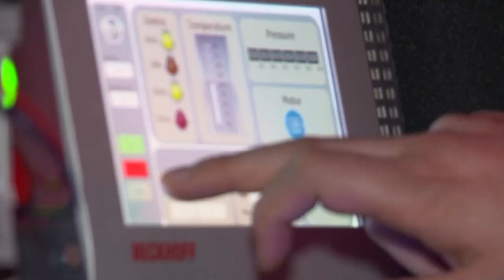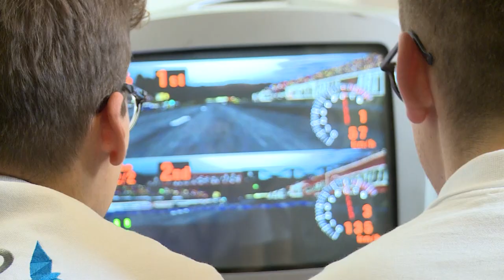Aftermovie Brucon 0x0A